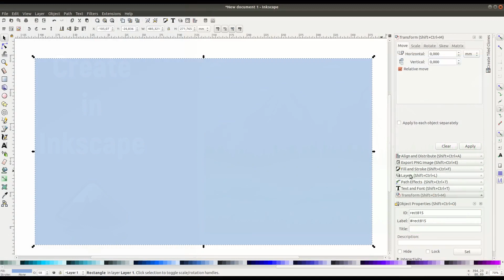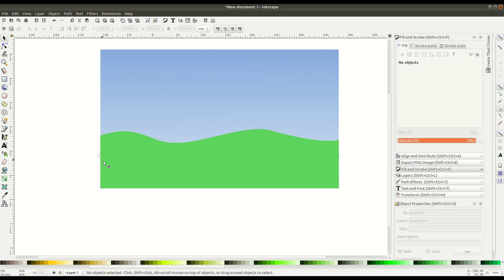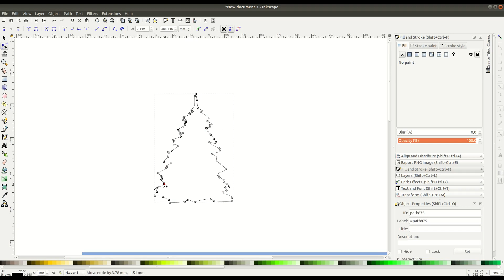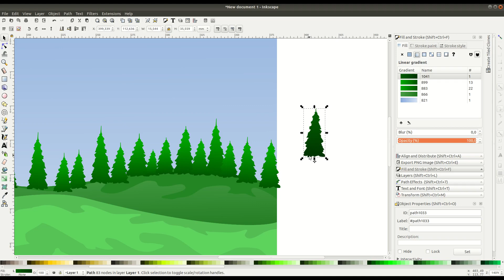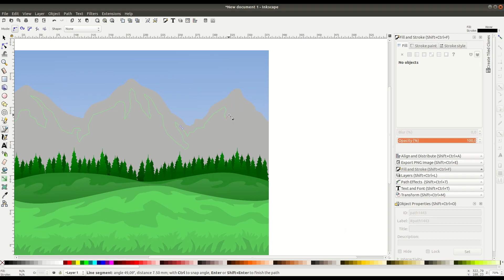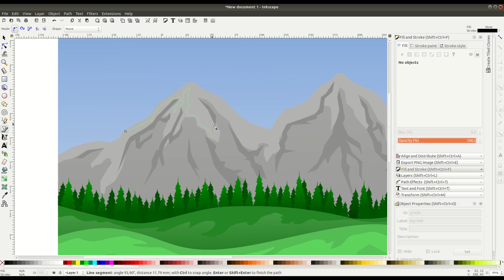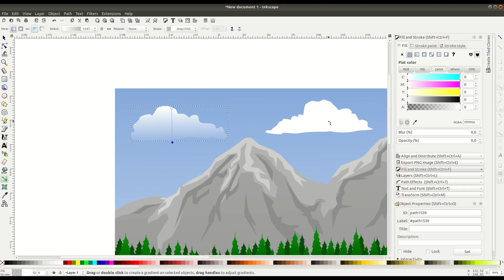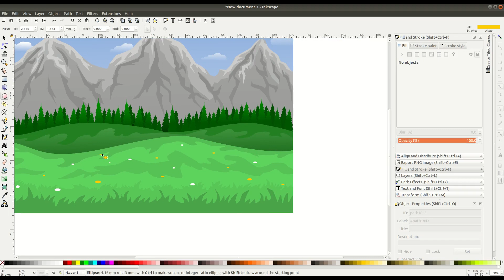Inkscape Speed Art: Nature And Mountains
Draw A Nature And Mountains in a open vector editor Inkscape
The work took 55 minutes time. Thanks for attention.